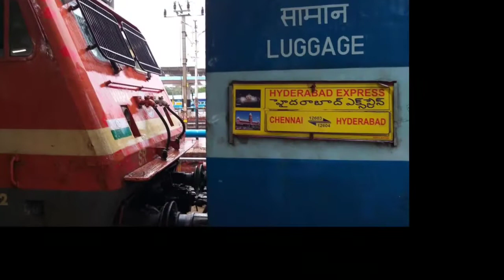02604 Hyderabad Chennai covid spl express train announcement at Chennai central